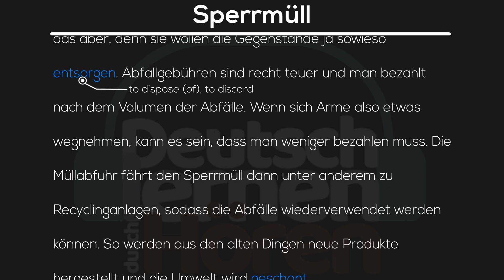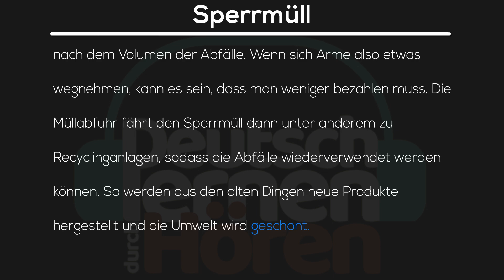#41 Sperrmüll | Deutsch lernen durch Hören | Hörverstehen A2-B1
Sperrmüll

Sperrmüll ist alte Möbel, Fernseher und Maschinen aus privaten Haushalten, die zu groß für die Mülltonnen im Haus sind. Wenn man durch die Straßen läuft, sieht man manchmal große Berge von Müll vor Häusern. Das ist doch Sperrmüll.
Meistens ist es nämlich so, dass die Menschen ihren Müll auf die Straße stellen, den sie nicht mehr brauchen, und bis das Sperrmüllauto kommt, gehört der Sperrmüll keinem mehr. Arme Menschen nehmen sich etwas vom Sperrmüll mit, auch wenn das eigentlich nicht erlaubt ist. Die meisten Menschen tolerieren das aber, denn sie wollen die Gegenstände ja sowieso entsorgen. Abfallgebühren sind recht teuer und man bezahlt nach dem Volumen der Abfälle. Wenn sich Arme also etwas wegnehmen, kann es sein, dass man weniger bezahlen muss. Die Müllabfuhr fährt den Sperrmüll dann unter anderem zu Recyclinganlagen, sodass die Abfälle wiederverwendet werden können. So werden aus den alten Dingen neue Produkte hergestellt und die Umwelt wird geschont.